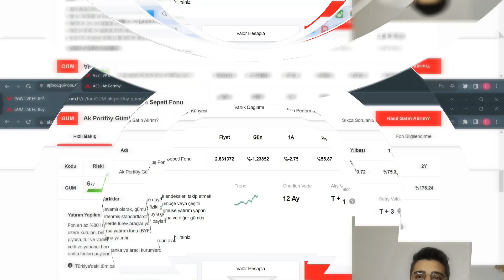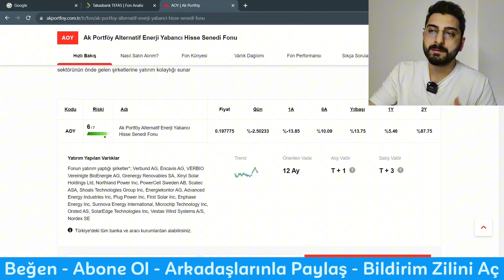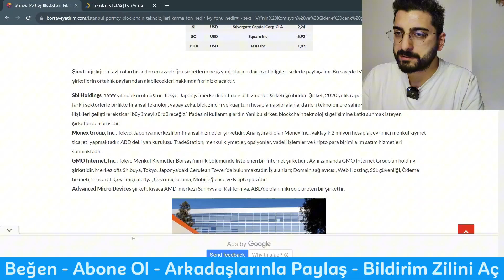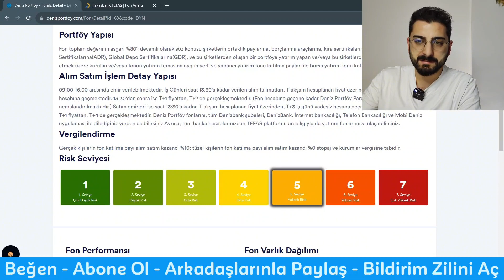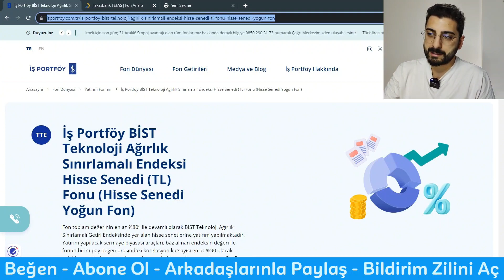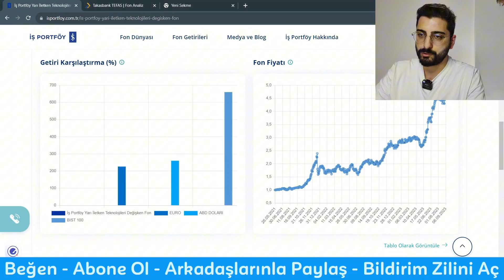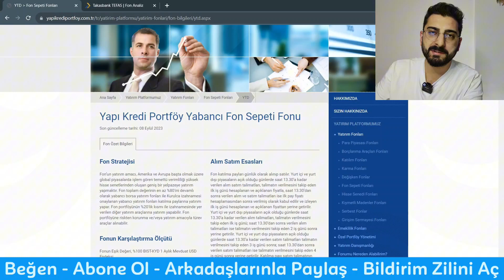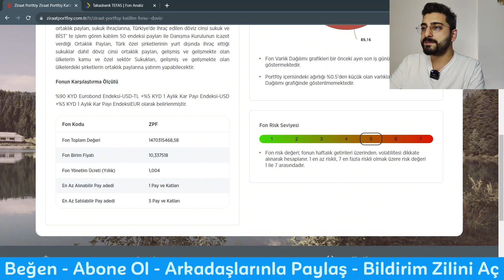31 ADET DETAYLI FON İNCELEMESİ | 5 Yılda %3.145 KAZANÇ! Yatırım Fonları ile Paradan Para Kazanmak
Merhabalar, sizler için 31 adet fon incelemesi yaptım ve yatırım fonlarında yıllık yönetim ücretleri kesintisi ne kadar, fonların vergilendirmeleri nasıl oluyor, fonların getirileri ne kadar, 5 yılda tacirler portföy değişken fon ne kadar getiri vermiş, yabancı dolar bazlı Amerikan hisse senetlerine yatırım yapan fonlar nelerdir, fonlar ile paradan para kazanmak nasıl olur gibi sorunların cevaplarını paylaştım.

Bu Videondan haberdar olmasını istediğiniz arkadaşlarınıza da göndermeyi unutmayın lütfen.